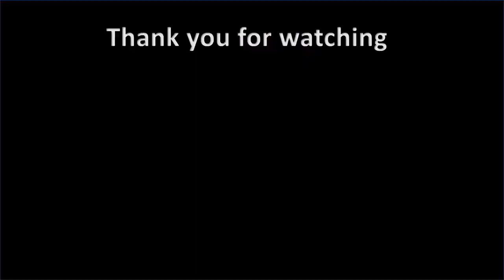Aquarium: Relaxing music to help you sleep. For meditation and relaxation. Fall Asleep instantly.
Relaxing music for deep sleep and meditation. Helps you forget about your worries, ease your mind and relieve you of your stress. Fall asleep instantly.